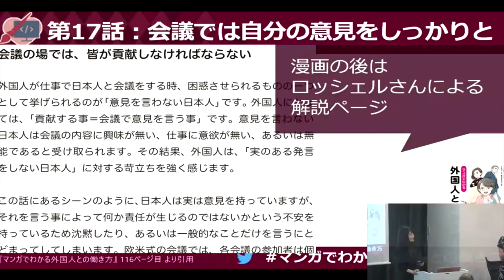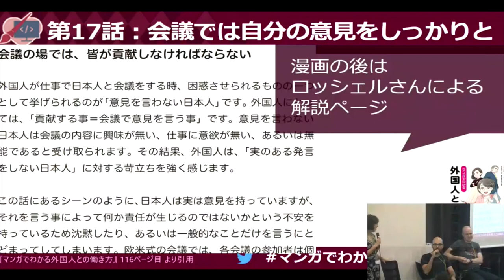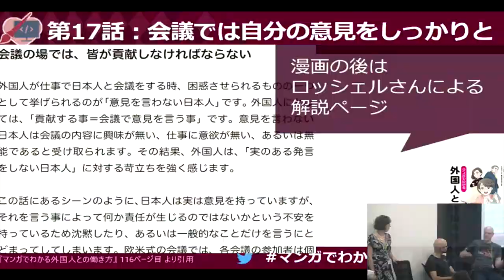外国人との働き方 Ep5：会議では自分の意見をしっかりと（日本語）